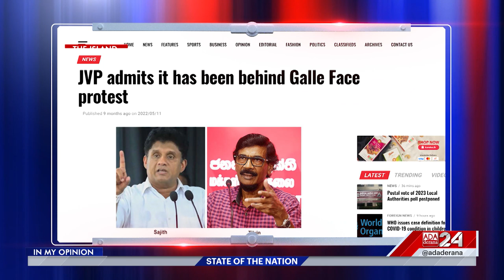Mahieash: "Instead of focusing on the problems, let’s start focusing on the solutions"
Opinion Piece - Talk show host Mahieash Johnney explains the confused priorities the Sri Lankan people have, even during times of crisis.

Original on-air date - 19th February 2023